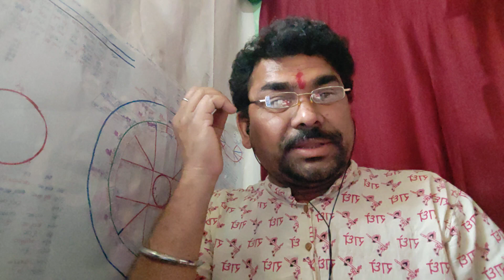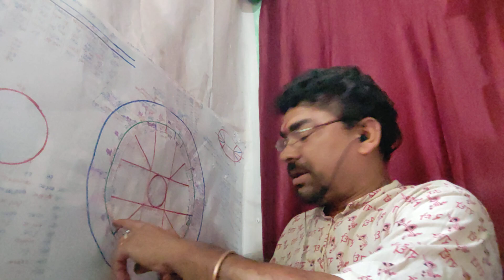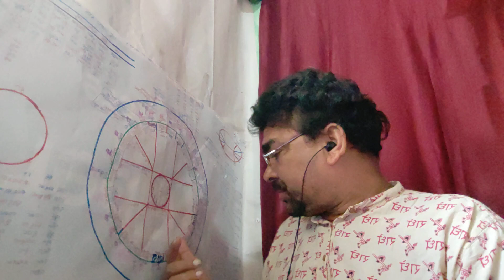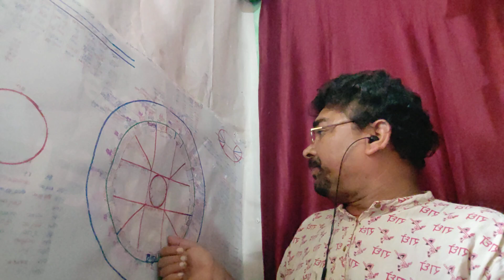असंति तनाव दुख पीड़ा मकर राशि धनु राशि कुंभ राशि मीन राशि chndrshtam का मानसिक दुख मनमे बाधा समाधान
मकर राशि धनु राशि कुंभ राशि मीन राशि chndrshtam का मानसिक दुख मनमे बाधा का समाधान kiun kesaa pehele se bolaaअसंति तनाव दुख पीड़ा मकर राशि धनु राशि कुंभ राशि मीन राशि chndrshtam का मानसिक दुख मनमे बाधा  समाधान